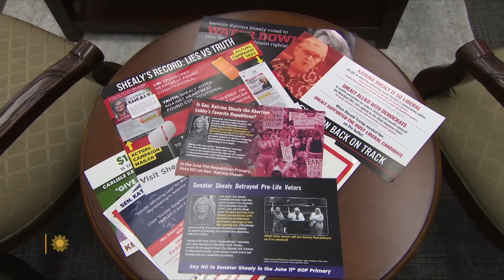Lessons from South Carolina's "Sister Senators"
In South Carolina, three Republican State Senators – Katrina Shealy, Sandy Senn and Penry Gustafson – bucked their party to join Democrat Margie Bright Matthews and Independent Mia McLeod in filibustering their state's near-total ban on abortion and halting its passage three times. For their efforts, Shealy, Senn and Gustafson lost their party's primaries, and faced threats and harassment. They talk with correspondent Lee Cowan about the price they paid for their principles, and what they gained by reaching across the aisle.